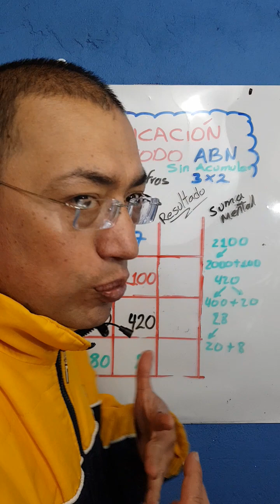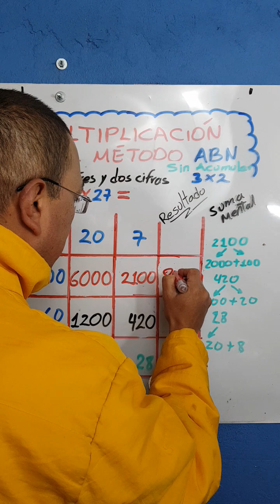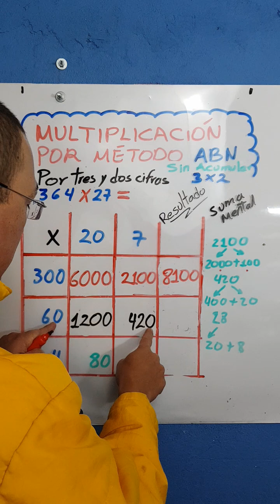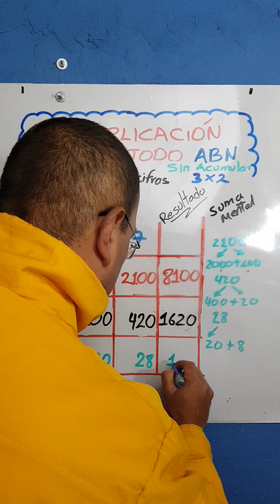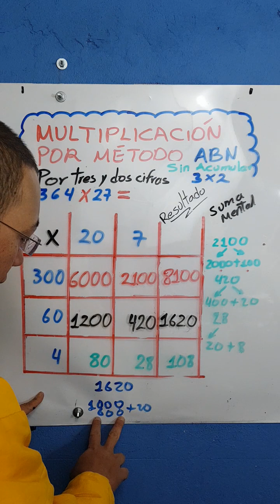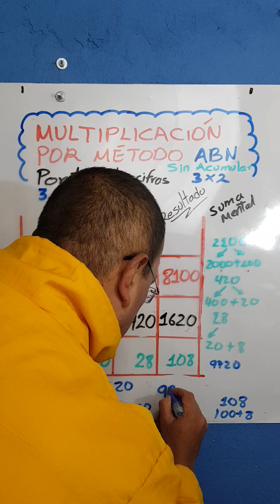MULTIPLICACIÓN POR MÉTODO ABN SIN ACUMULAR Y SUMA MENTAL 3X2. PASO A PASO.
Ahora practicamos la suma de forma mental como lo exige este método. Método ABN es aparte del programa educativo de España.